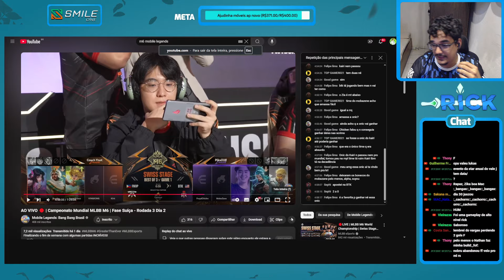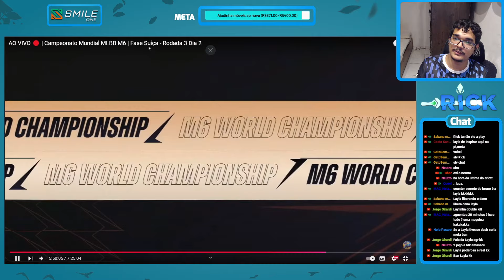[ANÁLISE] LAYLINHA AMASSANDO KKKKKKKKKKKKKKKKK | BTK x ONIC | M6